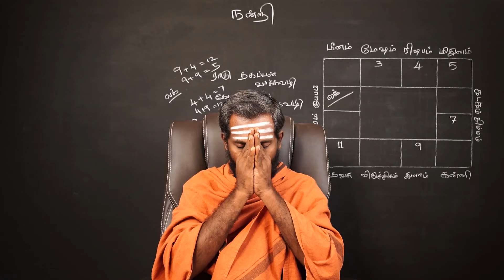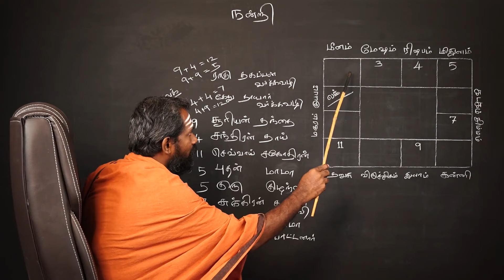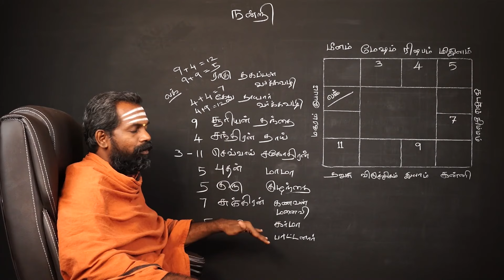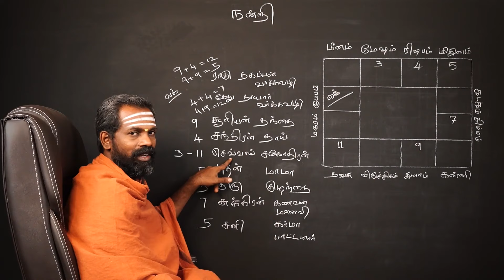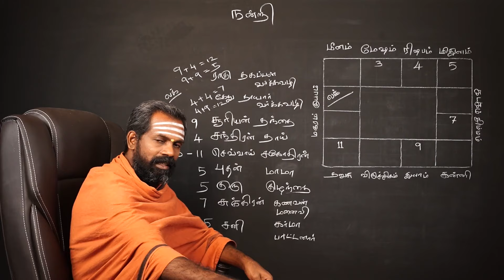தாய், தந்தை, மனைவி பாதிப்பு ~ காரகோ பாவ நாஸ்தி | Bramma jothidam | Tamil Astrology | raja guruji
எளிய தீர்வு ~ காரகோ பாவ நாஸ்தி

ஒரு காரக கிரகம் தன்னுடைய சொந்த பாவத்தில் அமரும்பொழுது அந்த பாவகம் அந்த காரகத்துவம் இரண்டும் கெடும் இதற்குப் பெயர்தான் காரகத்துவ தோஷம்
 அந்த கிரகம் எப்படிப்பட்ட கிரக இணைவுகளில் இருக்கும் பொழுது அல்லது பார்வையில் இருக்கும் பொழுது காரகத்துவ தோஷம் நிவர்த்தி ஆகும் என்பதை வெளிப்படையாக ஆய்வு செய்து சொல்கிறார் ஜோதிடர் ராஜகுருஜி ஐயா அவர்கள்

In today's enlightening video, we dive deep into the fascinating world of astrology to explore a lesser-known phenomenon called "Karakatwa Dosha." Have you ever wondered how the positions of significant planets within their own houses can impact their influence?

When a significant planet resides in its own house, it's not always a good thing. Surprisingly, it can weaken both the house's inherent qualities and the significance of the planet itself. This condition, known as "Karakatwa Dosha," has intrigued astrologers and enthusiasts for centuries.

In this video, we will discuss:

What Karakatwa Dosha is and why it matters

The astrological implications of a planet in its own house

How to identify if you have this Dosha in your birth chart

Specific planetary conjunctions and aspects that can help mitigate its effects

Real-life examples to illustrate this concept

Join us as we unravel the complexities of this astrological phenomenon and learn how to navigate its challenges. Whether you're a seasoned astrologer or a curious beginner, this video will provide valuable insights to enhance your understanding of astrology and its practices.

🔥 If you're ready to gain a deeper understanding of Karakatwa Dosha and how to work with the energies of your birth chart, hit play NOW!

Have you experienced Karakatwa Dosha? Let's talk about it!

                                                                                                                                                            ✓எளிய ஜோதிடன்…..

1- ஜோதிடத்தை நம்பாதீர்கள், உணருங்கள்.
2- இந்த நொடி மட்டுமே உங்களுடையது.
3- உங்கள் கர்மவினைப்படி எதற்காக நீங்கள் பிறந்தீர்களோ அதை மட்டுமே அனுபவிக்கப் போகிறீர்கள்.

பிரம்ம ஜோதிடம்
ஜோதிடர் ராஜ குருஜி
Bramma jothidam
Jothidar Raja Guruji
Bramma Jothidam Raaja Guruji